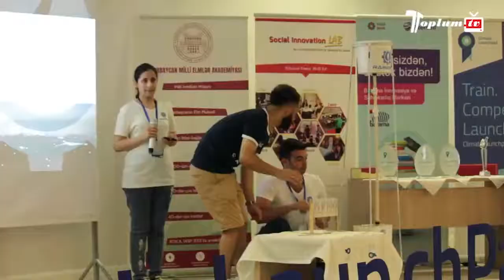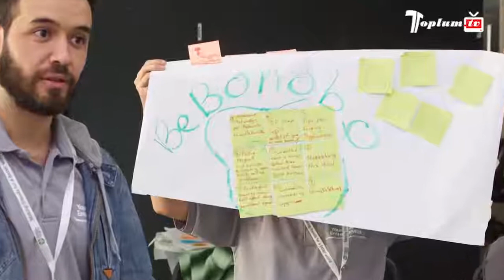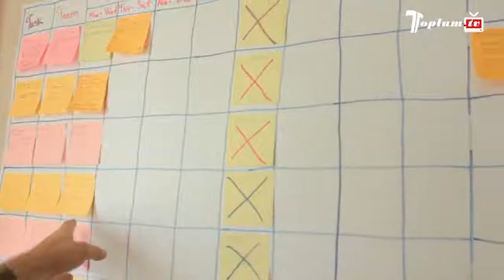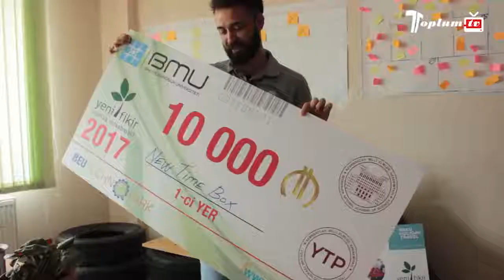Ideya Kökləyən Adam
We get motivated more when our efforts and work is acknowledged and valued by the public. We would like to thank Toplum TV and Séra Mée for the inspiring video coverage under the title of "Bakı İş Başında- İdeya Kökləyən Adam".